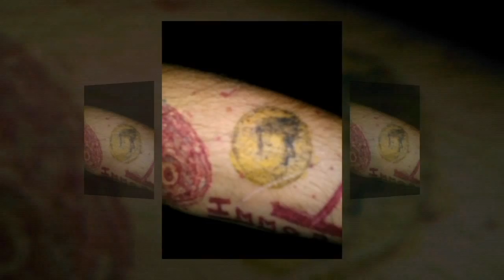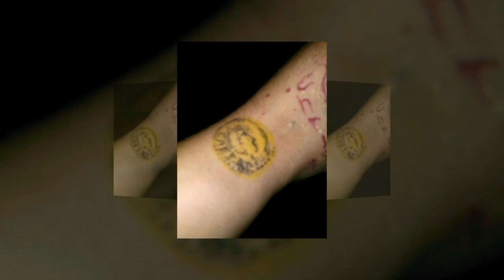Real tattoos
Tattoo,Joey Flite , Joey Flight